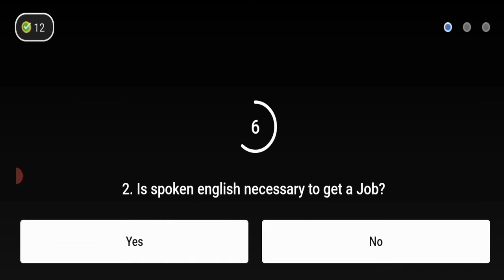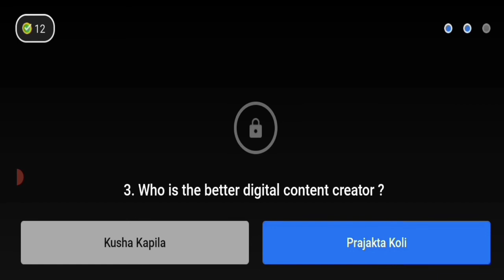Flipkart Quiz Kya Bolti Public? || S4E27: Work: Morning ya Night? || 6 October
Hello Everyone Welcome B flog channel.

KYA B OLTI PUBLIC?

S4E27 Kya Bolti Public

S4E27: Work: Morning ya Night?

flipkart quiz Kya Bolti Public

flipkart today answers Kya Bolti Public

flipkart answer Kya Bolti Public

6 October Kya Bolti Public

Kya Bolti Public today quiz

 Flipkart Answer

Download in the Flipkar App.

This video Only Flipkart Answer.

Today Quiz Flipkart Question And Answer

 play video Everyday and Earn more Super coins or Free order

Kya Bolti Public flipkart answer

Kya Bolti Public flipkart quiz

Kya Bolti Public quiz